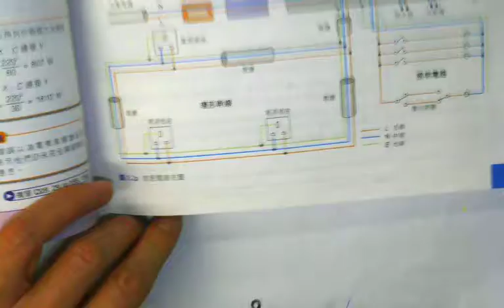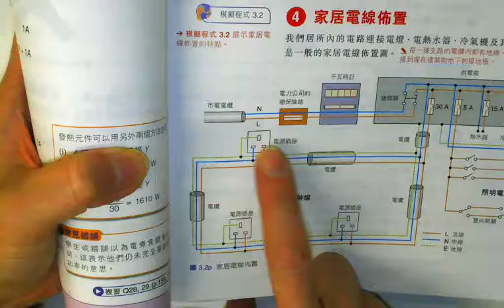1516 F5 UT2 MC 10 CYT